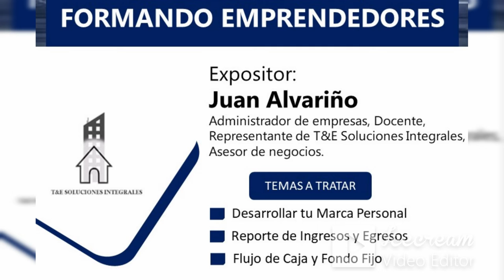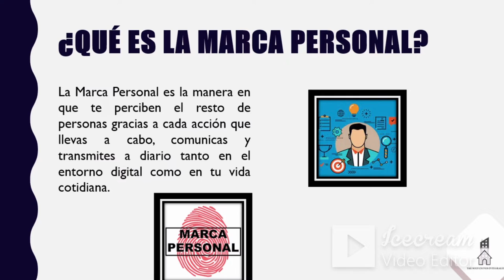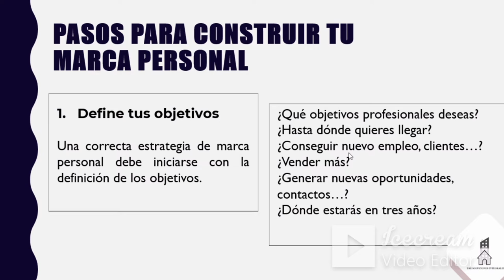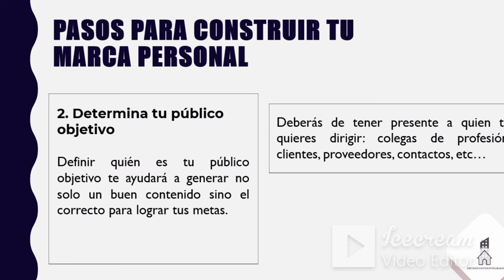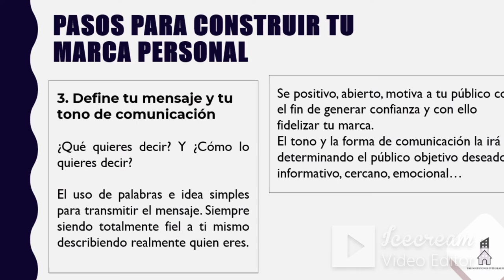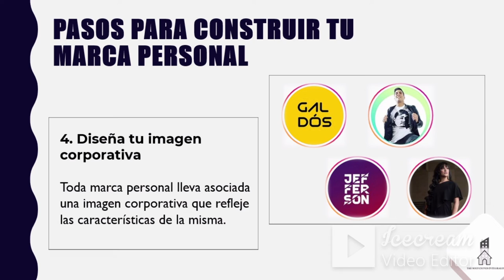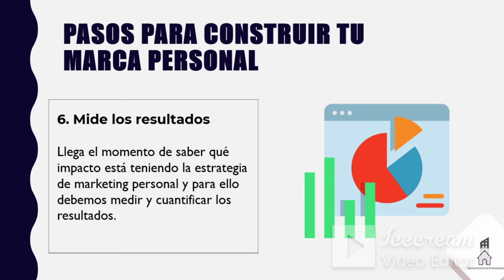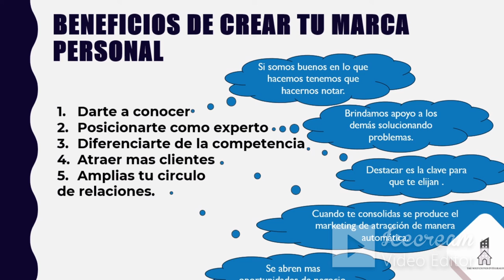FORMANDO EMPRENDEDORES PARTE01 MARCA PERSONAL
En este Webinar gratuito, veremos algunas herramientas que nos ayudaran a iniciar y repotenciar mi emprendimiento.